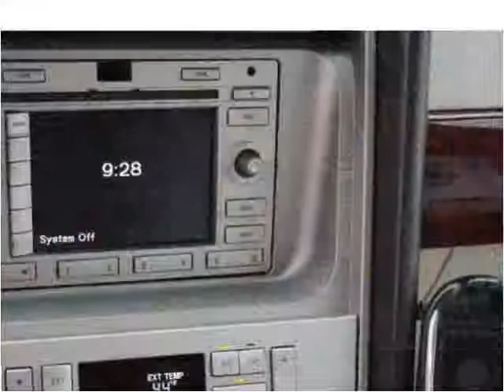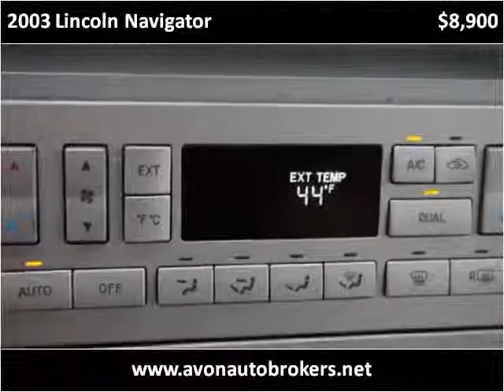2003 Lincoln Navigator Used Cars Avon MA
This 2003 Lincoln Navigator is available from Avon Auto Brokers.